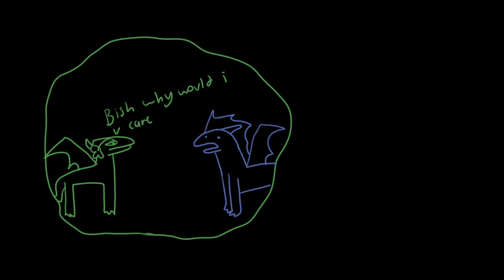IF U LOVE ME LET ME GOOOO | wof glory and tsunami